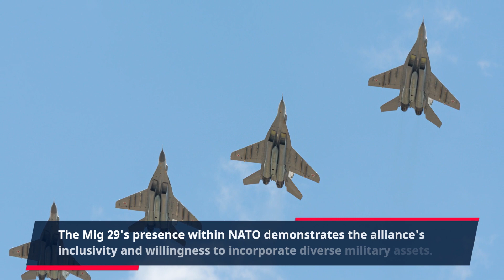Why Soviet Mig 29 serving in NATO? | US vs USSR | F16 vs Mig 29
There are several reasons why Soviet-made MiG-29 fighter jets are still serving in NATO air forces.

Cost savings: The MiG-29 is a relatively inexpensive aircraft to purchase and maintain, compared to newer Western fighters like the F-35 Lightning II. This makes it a good option for NATO countries that are looking to modernize their air forces without breaking the bank.
Experience: Many NATO pilots have experience flying the MiG-29, as it was previously operated by Soviet-bloc countries that are now members of NATO. This experience can be invaluable in training new pilots and in preparing for potential conflicts.
Capabilities: The MiG-29 is still a capable fighter jet, with a top speed of Mach 2.25 and a range of over 1,500 miles. It is also equipped with a variety of air-to-air and air-to-ground weapons.
Interoperability: NATO countries have made significant efforts to make the MiG-29 compatible with NATO systems and procedures. This allows MiG-29s to operate alongside other NATO aircraft in exercises and operations.
As a result of these factors, the MiG-29 is likely to continue to serve in NATO air forces for some time to come.

In addition to the reasons listed above, there are also some political considerations that have led NATO countries to keep their MiG-29s. For example, some countries may be reluctant to give up their MiG-29s because they see them as a deterrent against Russia. Others may feel that it is important to maintain a presence of Soviet-made fighters in NATO air forces, in order to better understand Russian capabilities.

Ultimately, the decision of whether or not to keep the MiG-29 in service is a complex one that each NATO country will need to make on its own. However, the factors discussed above will likely play a significant role in those decisions.